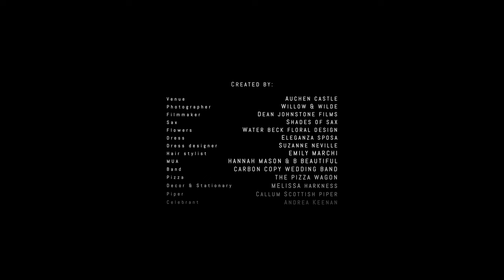Scottish castle wedding film Auchen castle scottish elopement destination wedding location